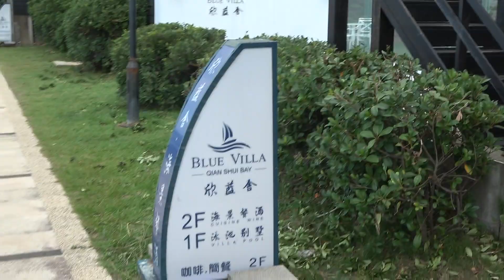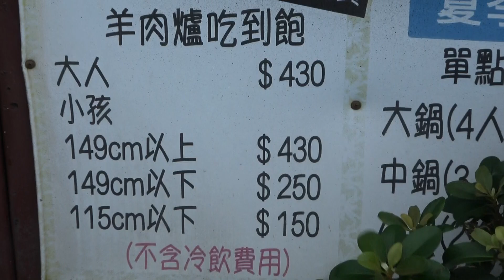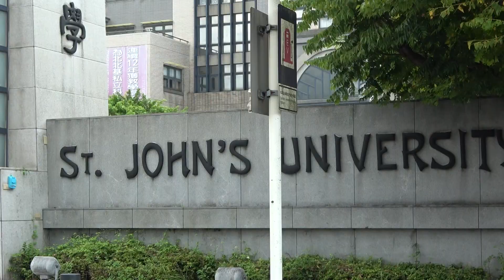散步遊台灣 @OK210 F07 20201007 三芝酒吧一條街 極北到淡水